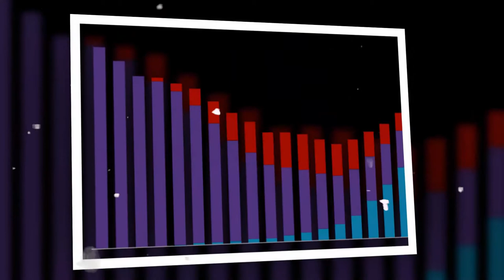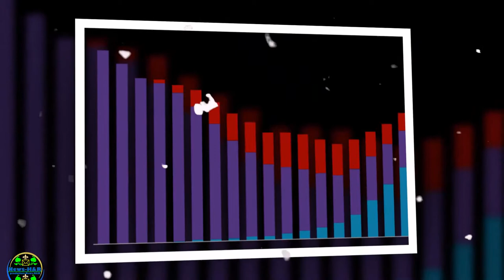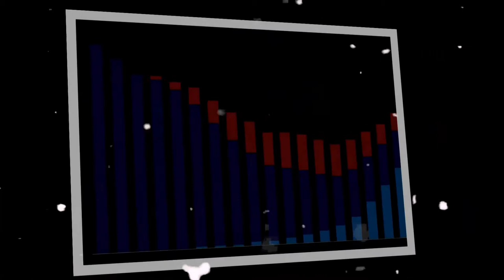Drake, BTS and Ariana Grande boost global music sales to $19bn